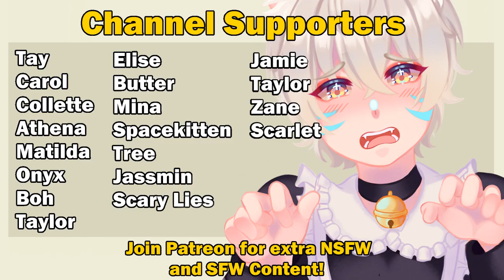"Stop Hogging!!" [Genshin ASMR] [Xiao x Listener x Venti] [Chaotic Cuddles] [Listener is done]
your edgelord bf xiao wants to spend time hugging kissing and loving you...but so does your other bf venti! when two super clingy bfs come head to head, and you happen to be stuck in the middle...well, let's just say you'll need to find your inner peace

Genshin Boyfriend ASMR | Genshin Impact Audio Roleplay | Venti x Xiao x Listener | Boyfriend Comfort Audio RP

Socials